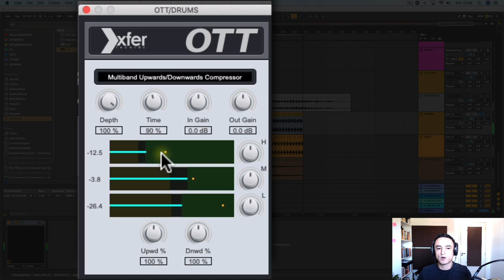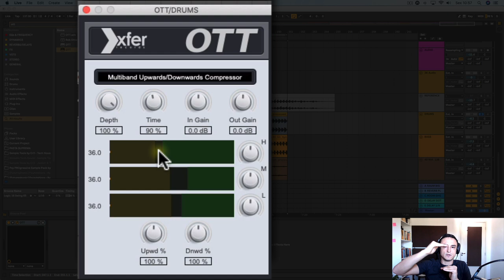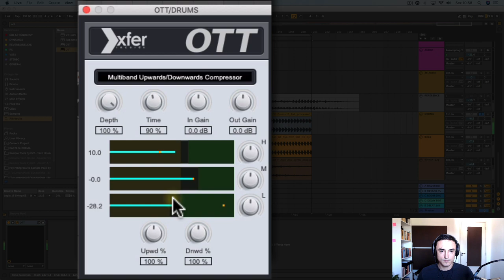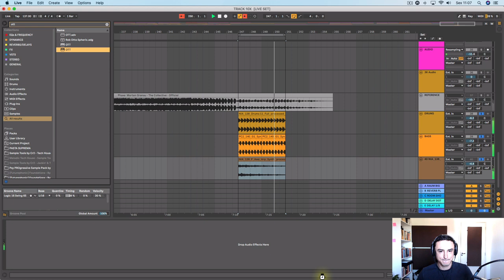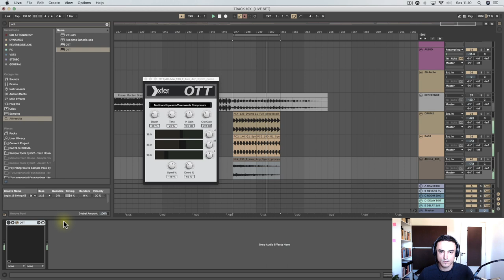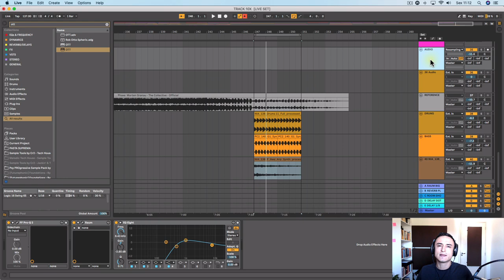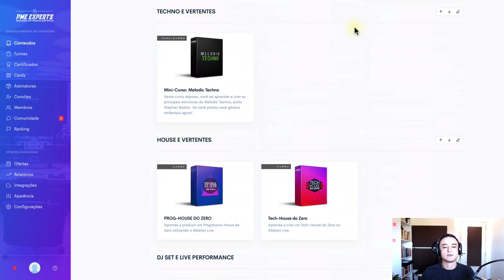Dichavando o OTT - Xfer Records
O OTT (Over The Top) é um processador multibanda desenvolvido pela Xfer Records.
No Ableton Live, o Multiband Dynamics também possui um preset chamado OTT.
Ele é um compressor um pouco diferente do que a maioria dos plugins disponíveis.
Por isso, é necessário estudar um pouco para dominar a ferramenta.

Se você quiser dominar A Arte da Compressão, entre no PME-Club